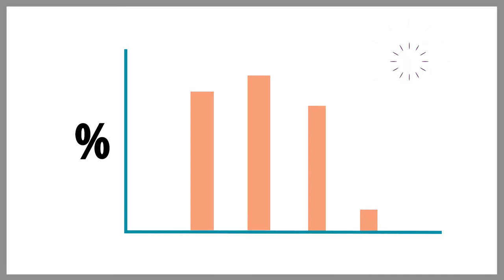Prodecon Informa: Deducción por crédito hipotecario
¿Sabes que puedes deducir intereses por créditos hipotecarios?

En la Declaración Anual de 2017 puedes deducir los intereses reales efectivamente pagados en el año por los créditos hipotecarios que fueron destinados en la adquisición de tu casa habitación, contratadas con instituciones del sistema financiero, Fovissste o Infonavit, los cuales no deben exceder de 750 mil unidades de inversión.

Si tienes dudas de qué necesitas para hacer la Declaración, qué puedes deducir o cómo presentarla, toma en cuenta que la Procuraduría de la Defensa del Contribuyente (PRODECON) te asesora de lunes a viernes  en su horario regular de 09:00 a 17:00 horas en todas sus delegaciones.

El próximo sábado 28 de abril, el horario será de 09:00 a 15:00 horas vía chat, atención telefónica , lada sin costo 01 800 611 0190 y correo electrónico: .

También el 28 de abril se brindará atención presencial de 09:00 a 15:00 horas solamente en las oficinas centrales ubicadas en Av. Insurgentes Sur 954, colonia Insurgentes San Borja, Benito Juárez, Ciudad de México.